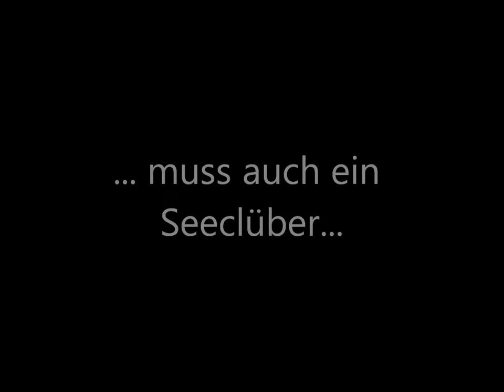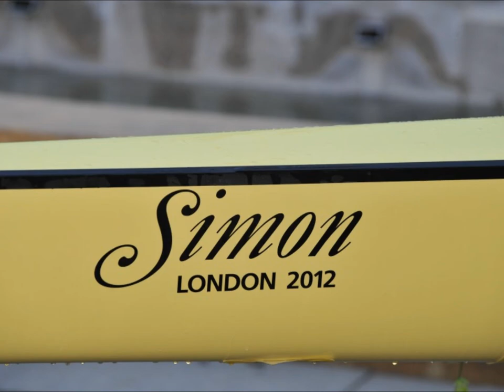Olympia Empfang Simon Schürch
Herrzliche Gratulation an Simon Schürch zum 5. Rang an Olympia